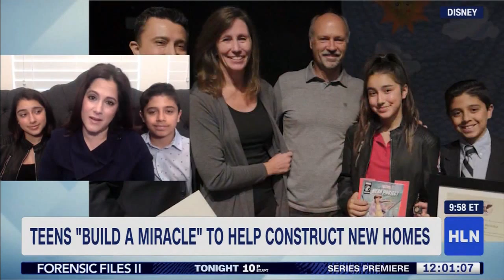Daniella and Gabriel Benitez on HLN Weekend Express!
The two siblings on HLN talking about Build A Miracle and Daniella's New Marvel Episode!